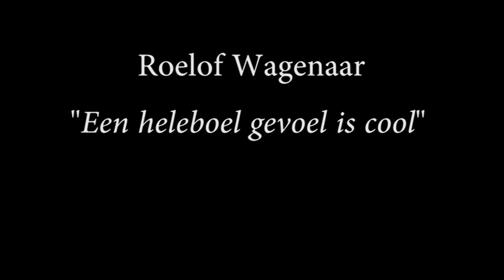Een heleboel gevoel is cool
Roelof Wagenaar zingt "een heleboel is cool" tijdens de boek presentatie van "Charlotte en de magische droomsokken" van Louisa Perreyn.

Tekst & Muziek Roelof Wagenaar